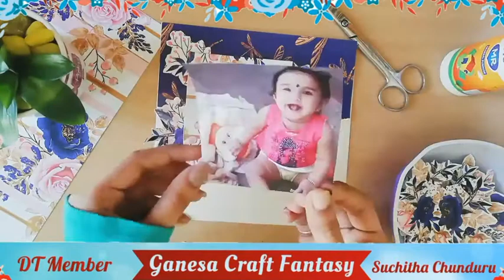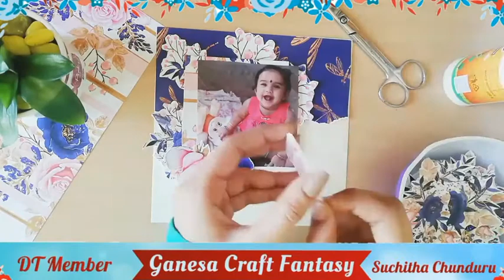DT project , simple layout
simple layout using @ganesacraftfantasy materials 💕